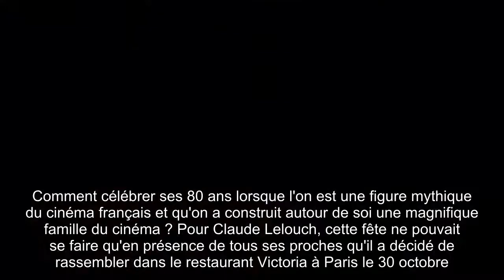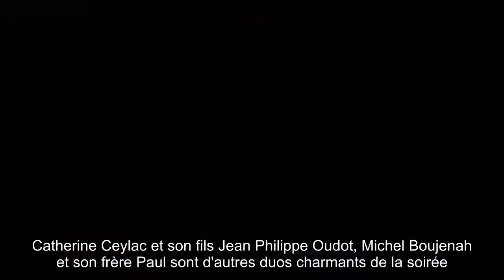Jean Dujardin, sa compagne Nathalie Péchalat... Foule de stars pour Claude Lelouch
Comment célébrer ses 80 ans lorsque l'on est une figure mythique du cinéma français et qu'on a construit autour de soi une magnifique famille du cinéma ? Pour Claude Lelouch, cette fête ne pouvait se faire qu'en présence de tous ses proches qu'il a décidé de rassembler dans le restaurant Victoria à Paris le 30 octobre. Un établissement qui appartient à Benjamin Patou, pas peu fier que les festivités se déroulent chez lui. Le cinéaste était entouré de toute sa famille et de beaucoup de ses acteurs.  Anouk Aimé, héroïne du film qui lui a valu la Palme d'or en 1966 (Un homme et une femme) était bien évidemment présente.Pour le film choral Chacun sa vie sorti cette année et qui était une ode à la vie, Claude Lelouch a composé une distribution impressionnante. La plupart était donc au rendez-vous, à commencer par Jean Dujardin.  La star française était accompagnée de sa bien-aimée, patineuse Nathalie Péchalat. Radieux, le couple a trinqué comme il se doit pour le grand réalisateur et lui a certainement fait une belle déclaration d'amour, comme celle qu'il a faite à l'approche de la sortie du film au mois de mars dernier. Jean-Marie Bigard, Béatrice Dalle, Stéphane De Groodt, Isabelle De Hertogh, Christophe Lambert, Éric Dupond-Moretti, Liane Foly , Chantal Ladesou, Philippe Lellouche, William Leymergie, Raphaël Mezrahi, Rufus, Mathilde Seigner , Zinedine Soualem et Elsa Zylberstein ont aussi répondu avec enthousiasme à l'invitation de ce glorieux anniversaire.Les amoureux étaient nombreux ce soir-là : Julien Clerc sa femme Hélène Grémillon, Calogero et Marie Bastide, Michel Legrand et sa femme Macha Méril, Bernard Werber et sa compagne Isabelle, Didier Barbelivien et sa femme Laure, Bruce Toussaint et sa femme Catherine, Calogero et sa compagne Marie Bastide, le maire de Deauville Philippe Augier et sa femme Béatrice ou encore le docteur Frédéric Saldmann et sa femme Marie. Catherine Ceylac et son fils Jean Philippe Oudot, Michel Boujenah et son frère Paul sont d'autres duos charmants de la soirée.Figures de la télévision – Michel Drucker, Patrick Poivre d'Arvor, Laurent Weil, Serge Moati et Bruce Toussaint – et de la musique comme Francis Lai, son complice de toujours, Vincent Delerm et Ibrahim Maalouf étaient de la fête, tout comme l'ex-agent de stars, Dominique Besnehard, ainsi que les comédiens Gérard Darmon, Patrick Bruel, Michel Leeb, Irène Jacob, Pauline Lefèvre et Caroline Vigneaux ont pu partager ce moment de bonheur gorgé de bonne humeur !.